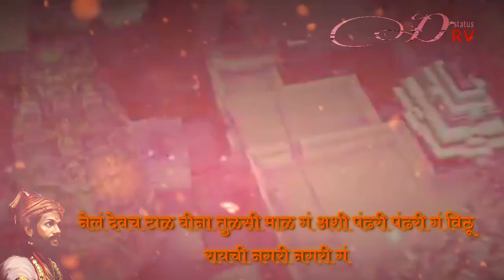Shivaji Maharaj status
शिवाजी महाराज स्टेट्स